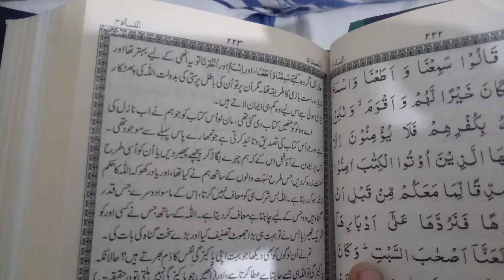Surah Nisa verses:43-45خدا تمہارے دشمنوں سے خوب واقف ہے اور خدا ہی کافی کارساز ہے اور کافی مددگار ہے